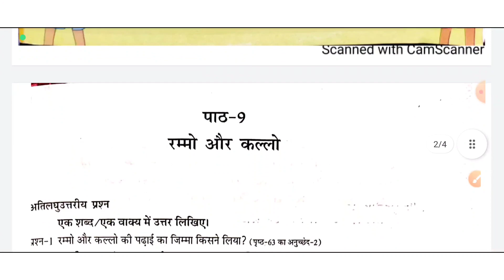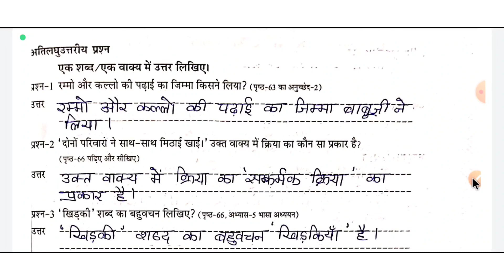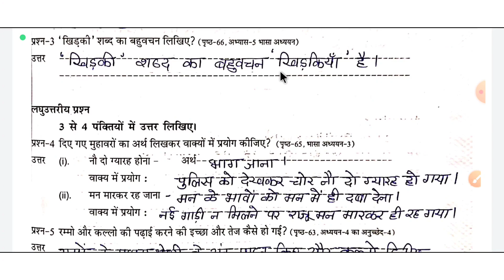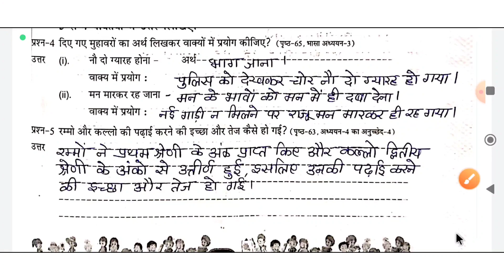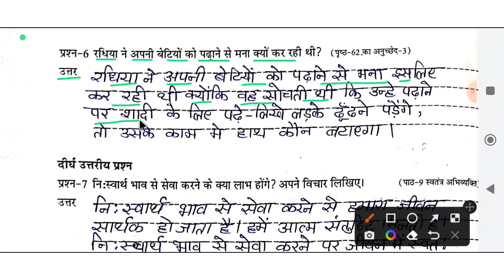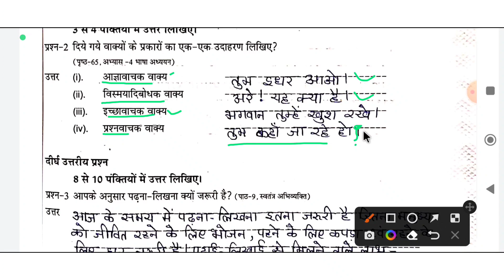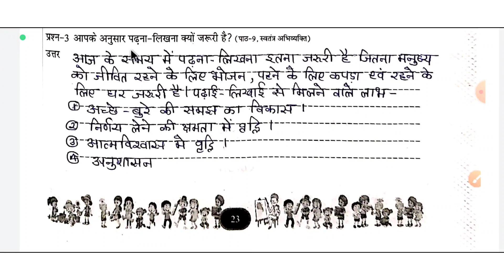एटग्रेड अभ्यास पुस्तिका सत्र 2022-23 कक्षा -5वीं विषय हिंदी पाठ-9 (रम्मो और कल्लो)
एटग्रेड अभ्यास पुस्तिका सत्र 2022-23 कक्षा -5वीं विषय हिंदी पाठ-9 (रम्मो और कल्लो) को आसान तरीके से समझाया गया